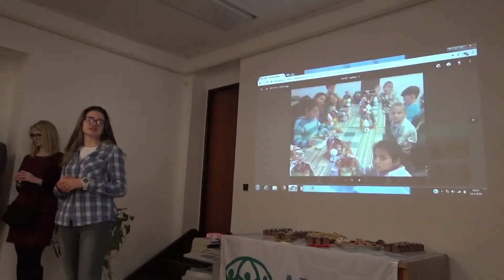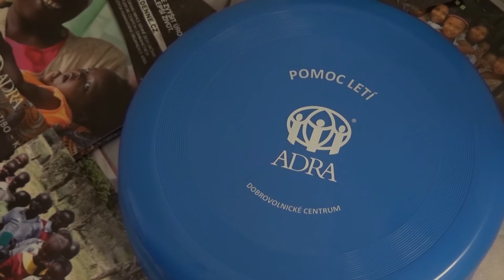ADRA má v Příbrami nové zázemí